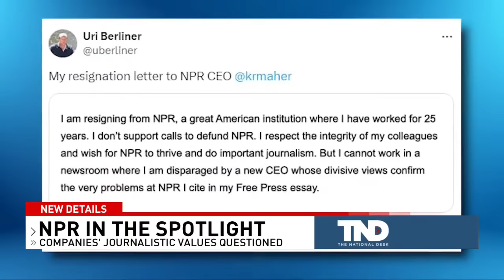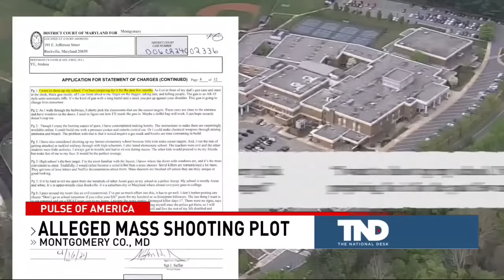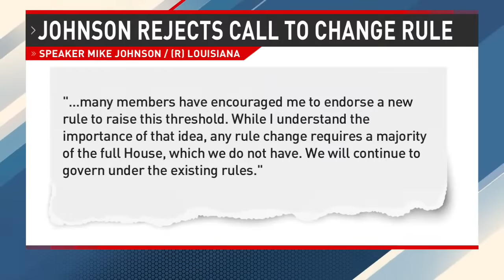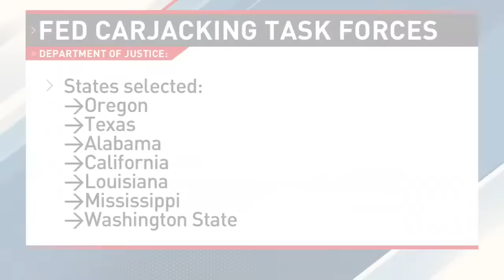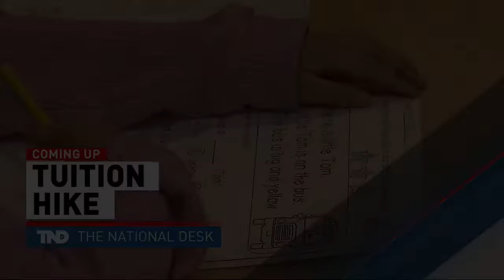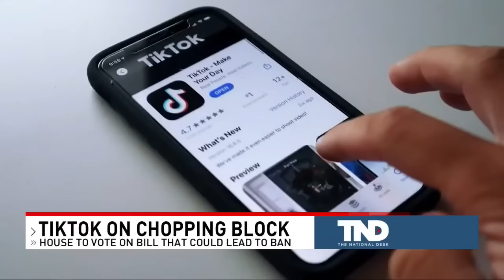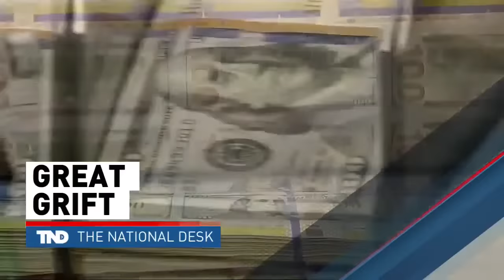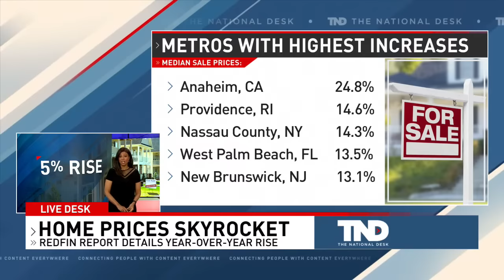LIVE: The National Desk l America's News Now